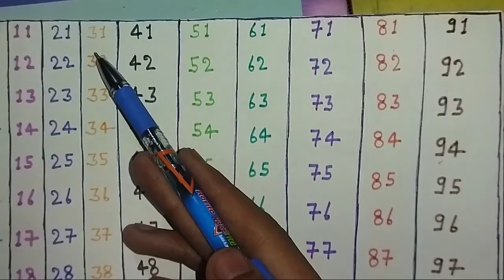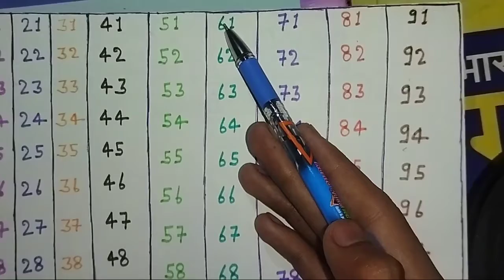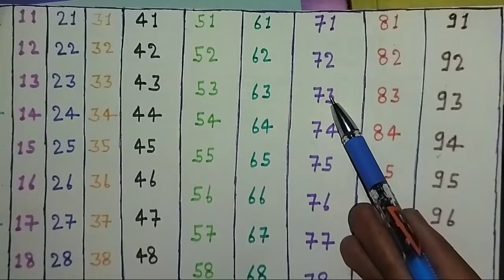Counting 1 to 100 | 1234 numbers | Ginti | Ek se sau tak ginti | one two three, 1 से 100 तक गिनती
Your Queris :-

Counting
1 to 100 counting
1 se 100 tak ginti
Ginti
100 tak ginti
ginti video
kids ginti
123 number
one two three four
sau tak ginti
1 se 100 tak ginti hindi meinmein padhe